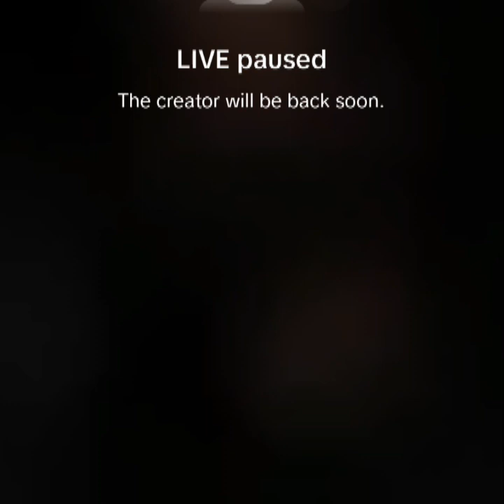INNAALILAAH😭XAASKII LADILAY IYO SABABTA OO KU DILYEY👇MEEQO DUMARAA NORWEY SIDAN LOOGU DILEY😱SUBXAAN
@ShiineLii Caato Officiall   ‎@Liibaan Jama   ‎@Gulledsimba   ‎@SOMÁLIA SUCESSADA   ‎@SULDAAN OFFICIAL   ‎@SADAAM OFFICIAL   ‎@SOCDAAL CHANNEL   ‎@Lamaane Official media   @@KING YAKI BOY  @lidle yare production @ahmed Amin-topic @sadaam official @astaan @Zaki Bin Xaaji  @Azad Chaiwala  @ASAD HAGIO 27  @LAAKAHA MEDIA PRO  @Atarisho badiyo official  @ArimaHeena  @Baaba Jeey  @Haykal Maxamed  @Moohaan Official  @Shiine Culay @xuud show  @Adna Channel  @Kamaal Abdul  @Qurux Ku Dhiigle  @HOOBAAN MEDIA  @Marish Beauty channel  @Dirisle Abdi  @King Ck Films & Vlogs  @NUURDIIN KL  @SIR IYO CAAD  @Xiisaha Wararka  @Zaki honest Official  @Faatax Faarax Shire  @Faadil dumdum  @Farxiya Fiska  @Waqal WStudío  @Shuushuu Official  @Samiha khaliil  @XOGTEENA  @Dj Amiid Official
muqd32isho boqoradastelka hargeisa somaliland@ASAD HAGIO 27 @Dahir Alasow @Shiine Culay @Ayub Kaarlo @Baaba Jeey @Dirisle Abdi @ArimaHeena @Waqal WStudío @Zaki honest Official @HAADI MEDIA @waridaad TV @HAMAR ADE TV @LAAKAHA MEDIA PRO @HAl-ABUUR CAWIL Bile @Mohamed Buskut Official @GEEDI SHOW @SIR IYO CAAD @SOBANDHIGE MEDIA @ISMADIIDO ENT. @GEEDI SHOW @XAQSOOR TV @Halhays Media isaaq daarood somaliland somalia @Adnan Model Official @Saxaaf Channel @Haykal Maxamed @Malyun Ali @Adna Channel @Boqorada Stylka Official @Marish Bauty channel @Samiha khaliil @Qays Qeyser @Ilkacase Qays @IFRAH QALIIF @Qurux Ku Dhiigle @Amin Tube @Hodan Abdirahman Official ♫ @HAWRAAR MUSIC PRODUCTION @Hodan Online @Guri Barwaaqo Tv @Zaki Bin Xaaji @Dhakhtar Channel @Hosow Pro @DHIIQADA TIK-TOK @Hor Usocod Media @naciimo jookar @Real Enjoa @King Ck Films & Vlogs @Faadil dumdum @Abeera Cade @King Ceyda @Astaan @Maslax Mideeye @Ayaaniita Official @Qurux Ku Dhiigle @KING CK @TEAM CK